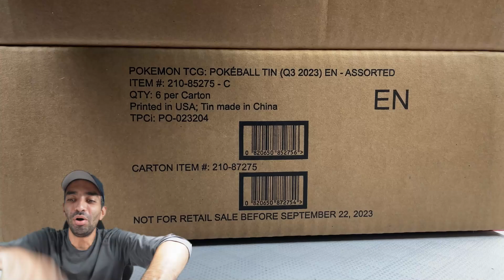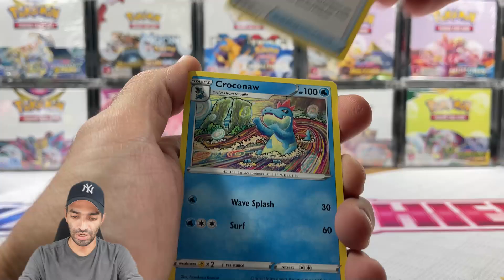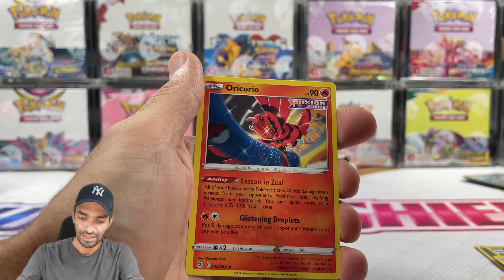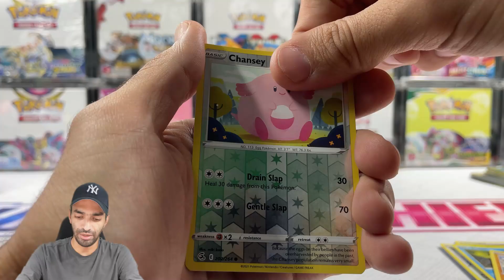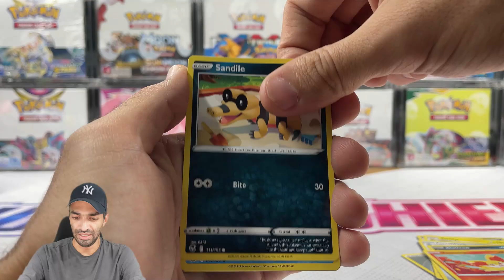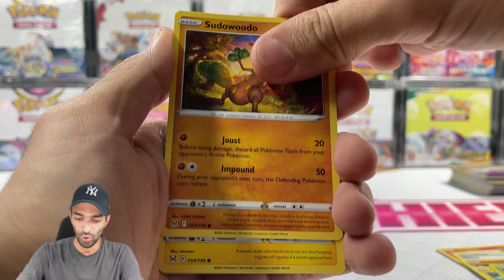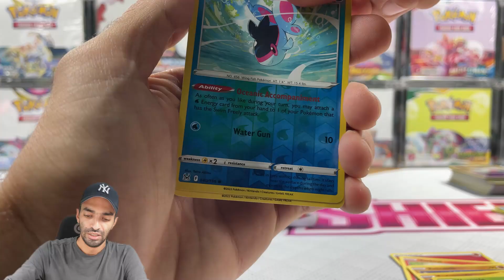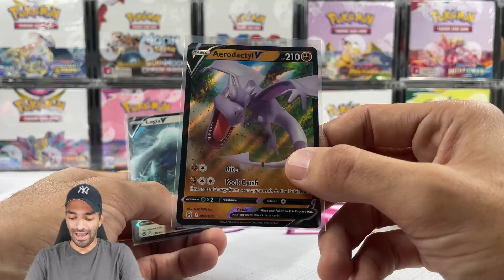Esta es la NUEVA POKEBALL TIN 2023 de Pokémon TCG.... Y son una BELLEZA!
En este unboxing de Pokémon TCG, vamos a estar abriendo las NUEVAS Pokeball Tin 2023 de Pokémon TCG